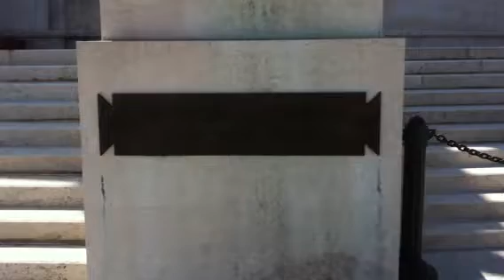Per le strade di Roma 2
Altare della patria